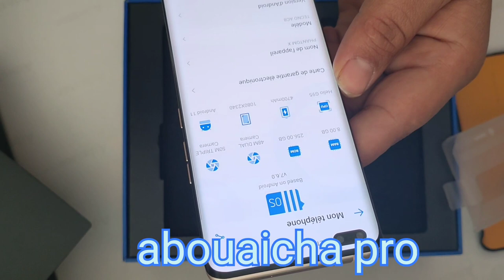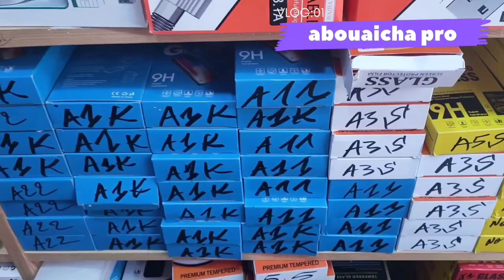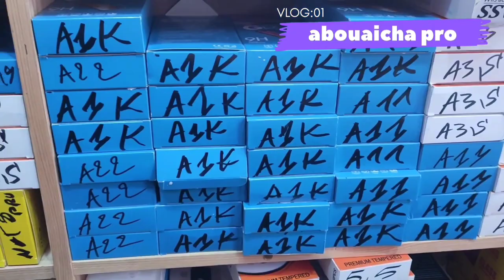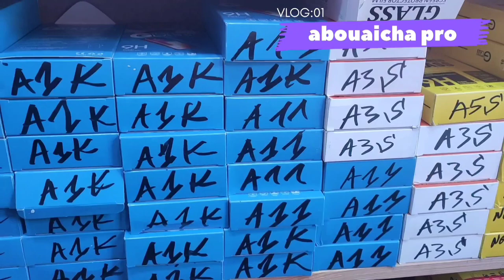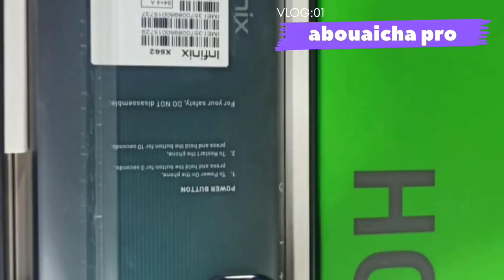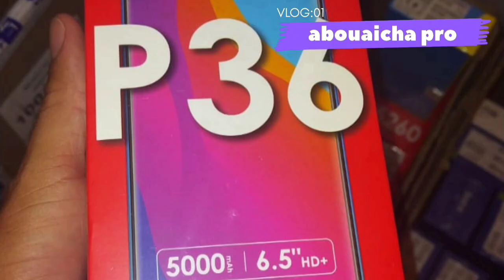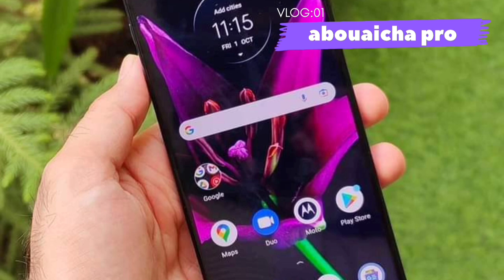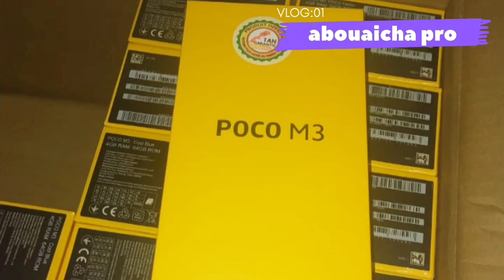TECNO_PHANTOM_X WooooooW